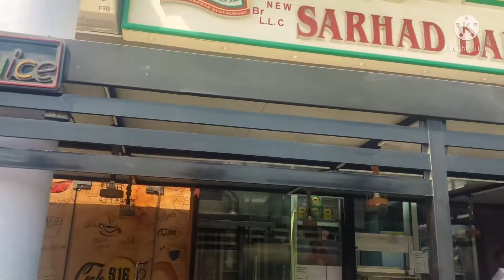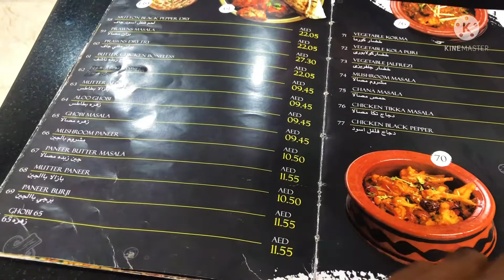Vlog #3 Travelar to Pakisthan Resturent🇵🇸 பாகிஸ்தான் Restaurant ல் பகல் சாப்பாடுdubairestaurants